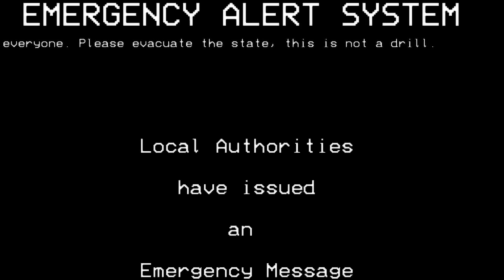EAS Scenario: Hadron Collider Part 2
Thanks to my translators for all the great work they do!

Thanks to Pweeter and Eltic for the voice acting!